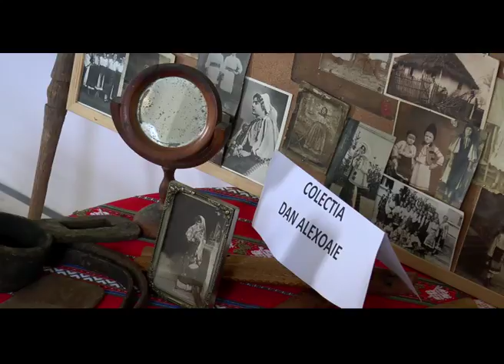Ia Romaneasca sarbatorita la Turnul de Apa din Drobeta Turnu Severin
24 iunie 2015
La Turnul de Apă din Drobeta Turnu Severin  o discuţie amicală despre Ia Românească.
Aşa cum a fost...